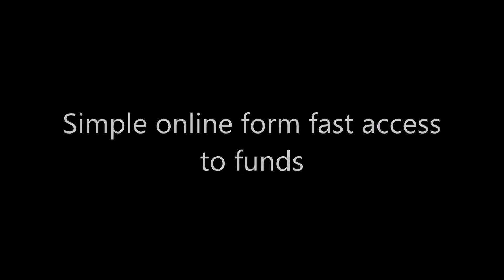loan requirements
Welcome to our 24/7 instant cash advance service.

We are not a lender. Rather, we provide a lender matching service that is designed to help consumers like you get the money you need when you need it the most. We are highly experienced when it comes to helping consumers find funding sources, and we will stop at nothing to match you with a lender who can provide you with fast cash.

The service that we provide to you is always free; however, there are charges and fees associated with the cash advance that will be set by your lender. Any contract that you sign will be solely between you and your chosen lender. After you have filled out our online form, your information will be forwarded throughout our network of lenders.

If you are eligible for a short term loan, you will be contacted with a lender, either redirected to the websites of a lender, or receive email communication.